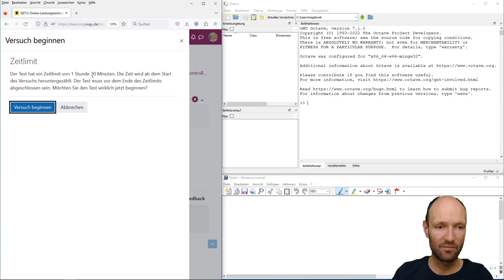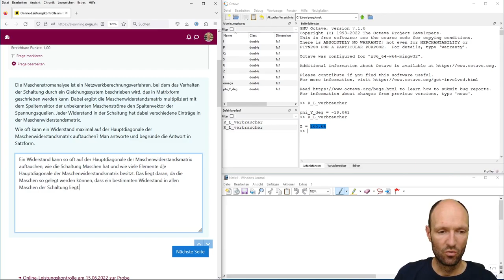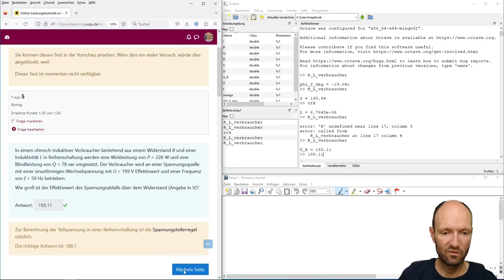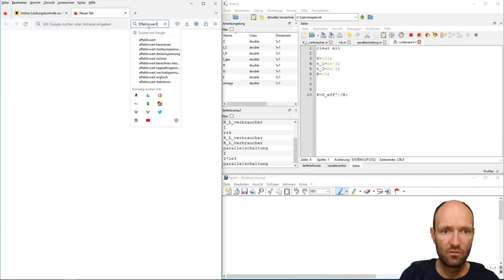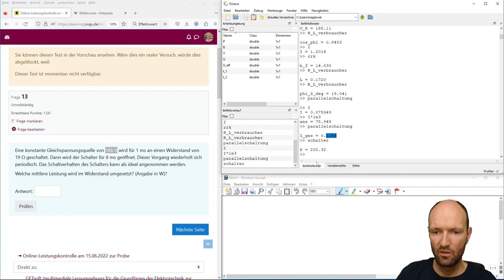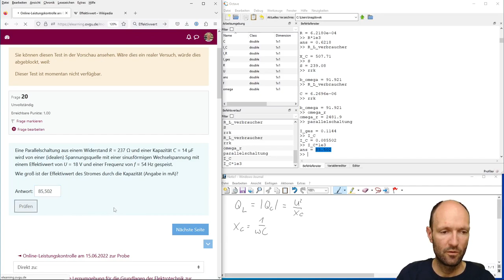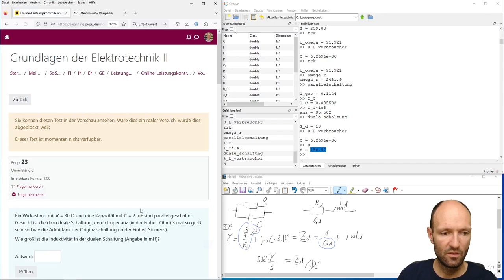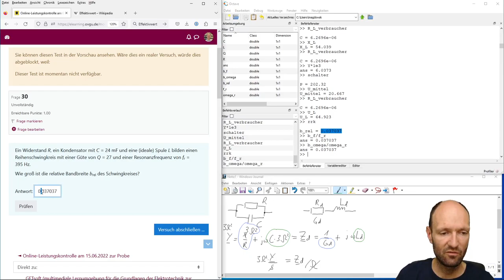Lösungsidee für die Online-Leistungskontrolle "Grundlagen der Elektrotechnik II" vom 05.07.2023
In diesem Video stelle ich eine mögliche Lösungsvariante für die Online-Leistungskontrolle "Grundlagen der Elektrotechnik II" vom 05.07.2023 vor. Dafür nutze ich für die numerischen Rechnungen die Numeriksoftware GNU Octave von John W. Eaton sowie Windows Journal von Microsoft für Notizen. Das Kamerabild habe ich während der Aufname mit OBS Studio eingefügt. Eine weitere Auswertung der Leistungskontrolle findet man auf meinem Twitter-Account